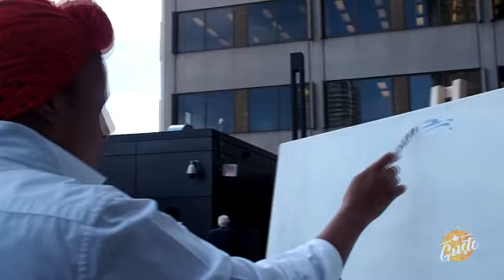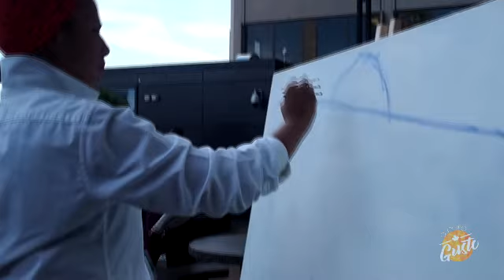A Puro GustoTV. Jacquie Comrie